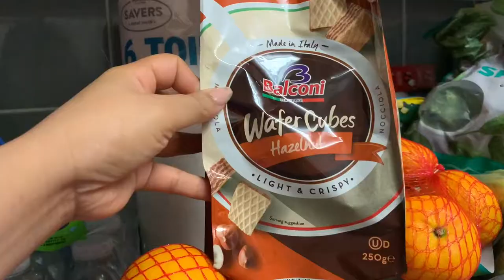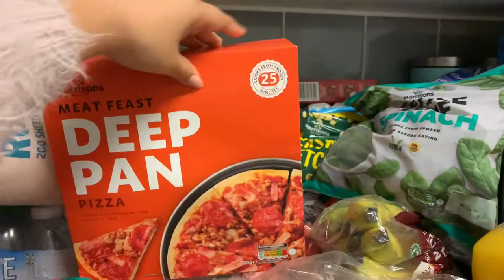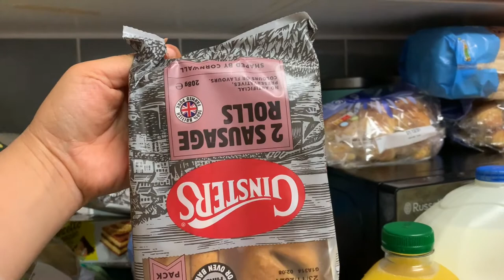HUGE HUGE WEEKLY GROCERY | MORRISONS GROCERY HAUL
This video is my weekly grocery haul

Other
iPad Pro